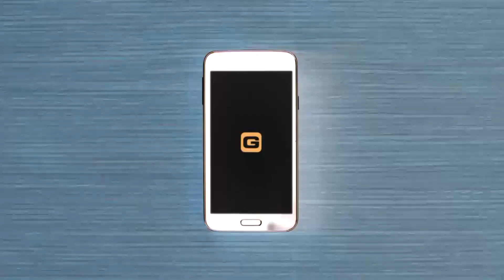Geico - South Pole, Dora the Explorer: It's What You Do (2015) Commercial In G Major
Requested by: Sally Scheyd